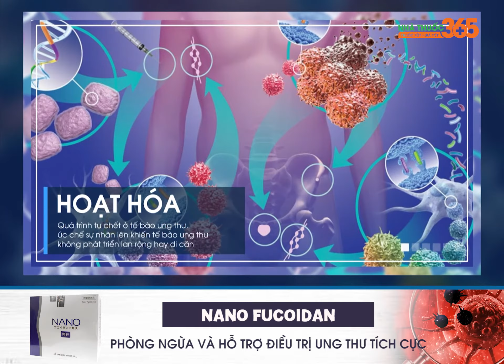Nano Fucoidan - Phòng ngừa và hỗ trợ điều trị ung thư tích cực